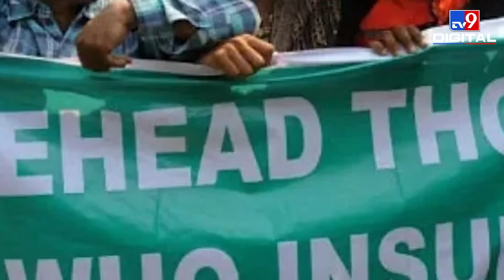Kanpur Violence: Kuwait की संसद में उठा Nupur Shrama के विवादित बयान का मामला | Owaisi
कुवैत टाइम्स की एक रिपोर्ट से ये मामला और गंभीर नज़र आने लगा है . कुवैत टाइम्स के मुताबिक सोशल मीडिया पर पैगम्बर मोहम्मद पर टिप्पणी को लेकर लोग खुलकर गुस्सा ज़ाहिर कर रहे हैं. सोशल मीडिया के ज़रिये ये माहौल बनाया जाने लगा है कि खाड़ी के देशों से हिंदुत्व की विचारधारा को समर्थन देने वालों को बाहर का रास्ता दिखाया जाये . लोगों की ये प्रतिक्रिया विरोध प्रदर्शन कर रहे लोगों पर जवाबी कार्रवाई के तरीके को लेकर बताई जा रही है .. खाड़ी देशो में 80 लाख भारतीयों का रोजगार जुड़ा हुआ है,जो विदेश से भारतीयों द्वारा भेजे जाने वाले पैसे का बहुत बड़ा हिस्सा है

Credit: InterNational | AlishaNaqvi /Producer | Vinesh/Editor